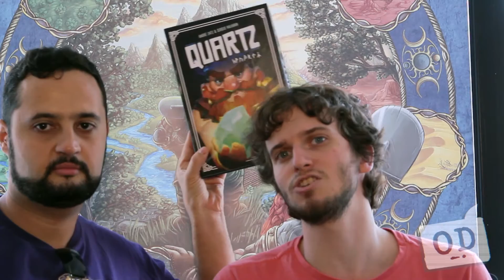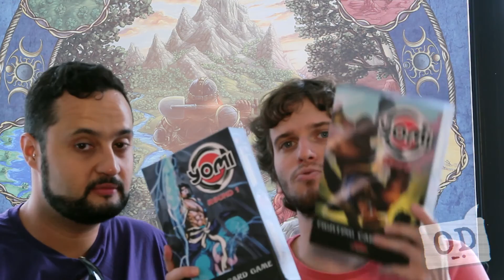OD Onboard - Funbox Jogos - Entrevista.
OD - Opiniões Desinformativas apresenta: Fábio Ribeiro esteve com Luis Francisco da Funbox Jogos para falar sobre os lançamentos esperados para 2.015 no Brasil.
    Diversos jogos nacionais e até mesmo um jogo premiado mundialmente estão na lista de lançamento para este ano.
    Veja conosco essa entrevista que foi uma das mais "musicais" do O.D.!